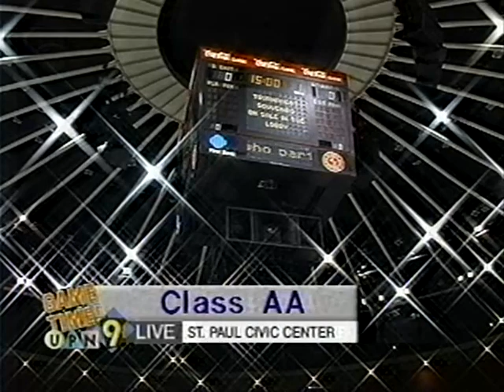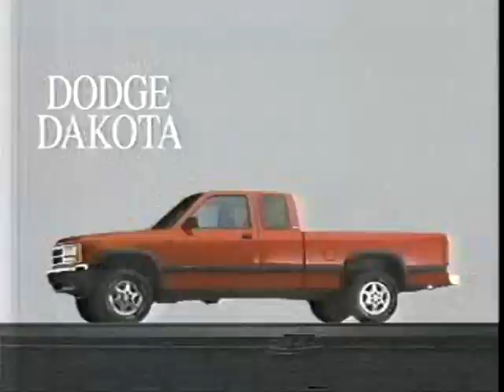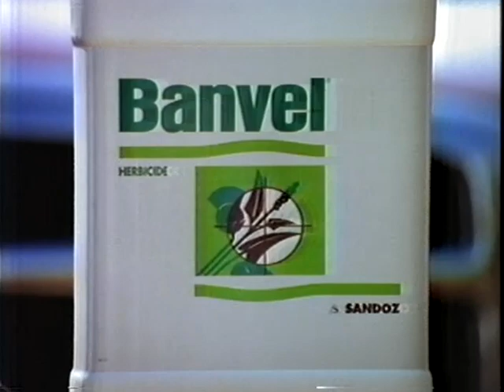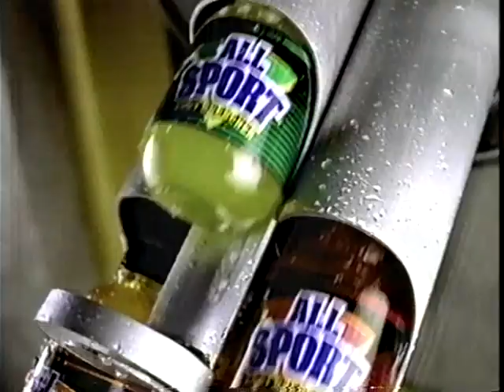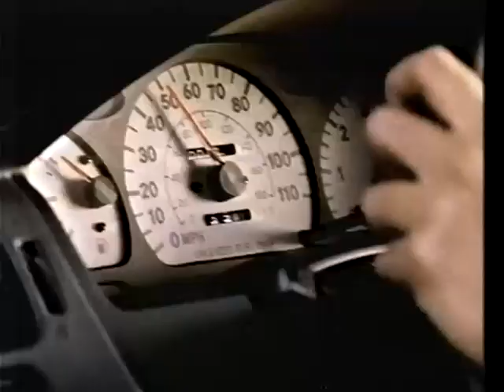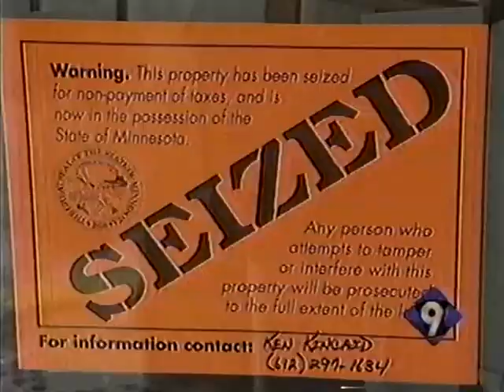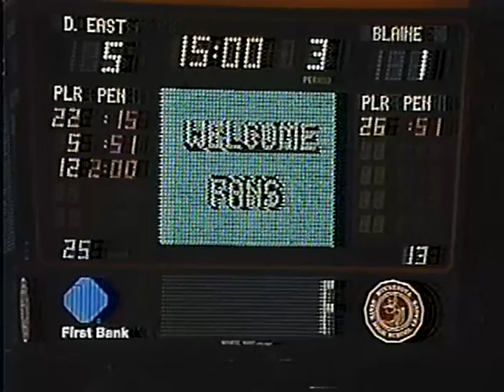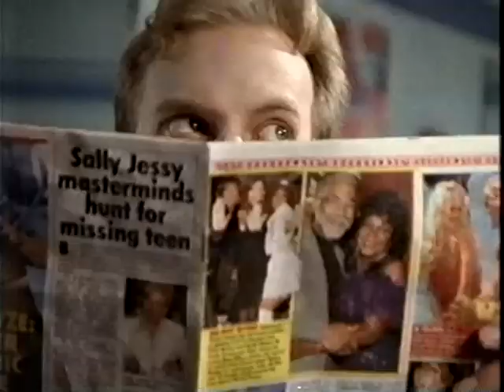1996 Minnesota State High School League Hockey Tourney Quarterfinal - Duluth East vs. Blaine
1996 Minnesota State High School League Hockey Tourney Quarterfinal - Duluth East -7 vs. Blaine-1